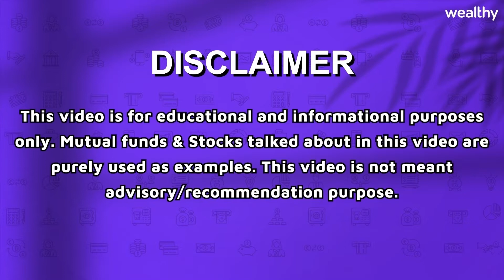What is Education Loan? | Complete Details on Education Loan by Brahmi Kapasi | Wealthy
Welcome to Wealthy’s Official YouTube Channel. In this video, you will learn about What is Education Loan? This video is suitable for anyone interested in learning the concept of Complete Details on Education Loan.

►► Brahmi Kapasi is a postgraduate & pursuing MBA in Fintech. She is a Senior Associate at an Investment bank. She shares her knowledge & 5 years of experience in the field of Stock market, crypto market & finance world.

Benefits of the Wealthy Partner app:
1. Timely Payouts with 150+ products on investments and insurance
2. Manage your multiple client’s portfolios at one place
3. Regular training and RM support
4. Easy to use and access from anywhere at any time.
5. Backed by IIT Alums and strong investors.
6. Tech enable products with high income monthly Payouts